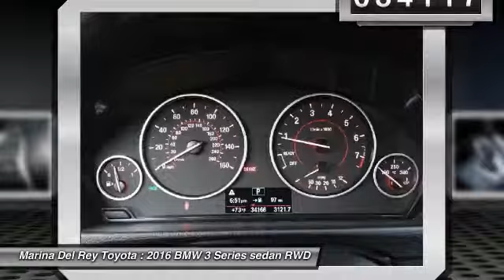2016 BMW 3 Series Marina del Rey, Los Angeles, Santa Monica, Culver City, Venice, CA R645156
4636 LINCOLN BLVD.

MARINA DEL REY TOYOTA: PROUDLY SERVING MARINA DEL REY, LOS ANGELES, SANTA MONICA, CULVER CITY, VENICE, AND SURROUNDING SOUTHERN CALIFORNIA LOCATIONS. THIS BLACK 2016 BMW 3 SERIES IS EQUIPPED WITH A Engine: 2.0L DOHC 16-Valve 4-Cylinder Turbocharged -inc: aluminum engine block, high precision direct injection, Valvetronic, Do, AUTOMATIC TRANSMISSION, AND RECEIVES AN ESTIMATED 23 City/35 Hwy MPG. MARINA DEL REY, CA 90279. MARINA DEL REY, CA - LOS ANGELES, CA - SANTA MONICA, CA - CULVER CITY, CA - VENICE, CA STOCK #: R645156 | 2016 BMW 3 Series 4dr Sdn 328i RWD CARFAX Certified 1-Owner 2016 BMW 3 SERIES 4dr Sdn 328i RWD Clean CARFAX. Black 2016 BMW 3 Series 328i RWD 2.0L 4-Cylinder DOHC 16V Turbocharged 35/23 Highway/City MPG Marina del Rey Toyota has been a family-owned business since 1995, and that experience informs how we treat our customers. From our award-winning service to our commitment to the environment, we ??re here to serve the greater Los Angeles community. Come see our whale mural that stretches the whole length of the building, and see why we promise that you ??ll ??Get a Whale of a Deal. ? All advertised prices exclude government fees and taxes, any finance charges, any dealer document processing charge, any electronic filing charge, and any emission testing charge. Please note that offers can change day-to-day, and all displayed prices or offers expire at close of business today. Stock #: R645156 | VIN: WBA8E9C55GK645156 | 2016 BMW 3 Series 4dr Sdn 328i RWD Marina Del Rey Toyota